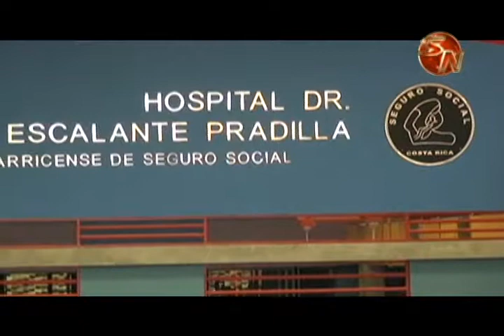Más utilización de las salas de operaciones disminuye la lista de espera en el Hospital Escalante